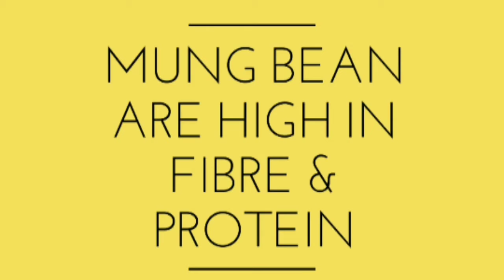Sprouted Mung Bean Soup | Healthy Soup | Mung Bean Soup Benefits | Best Soup for Summer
Hai all

Welcome to

பழமையும் புதுமையும்

In this video you can how to prepare mung bean soup. Also you can know. Some benefits of prefering mung bean soup.
Normally Sprouted lentils are very rich in proteins & fibre.
This soup is rich in protein, iron and fibre content.

Thank u..